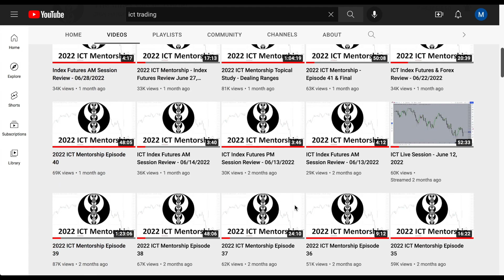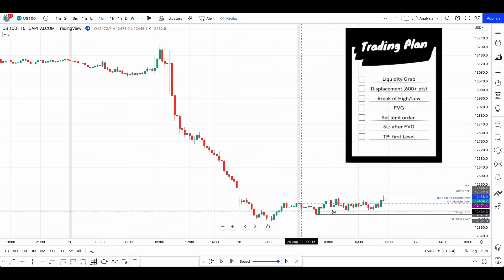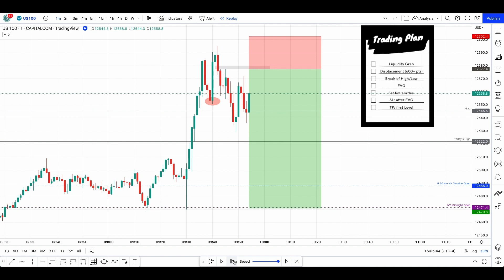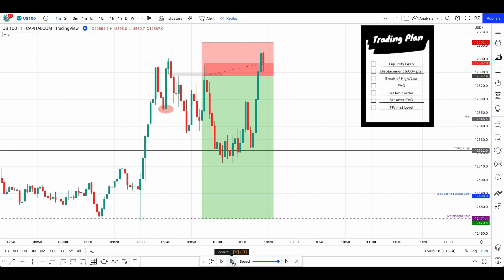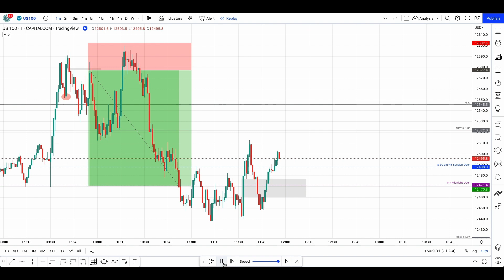ICT 2022 Trading Strategy Backtest : Easy Trading Plan for Beginner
✅👇Build a Trading System Powered By Data Science in 90 days 🔬

ICT 2022 Mentorship (which uses SMC trading strategy concepts) allowed me to find my strategy and this is me using this trading strategy during backtest.